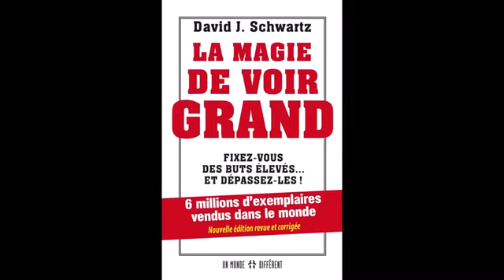LA MAGIE DE VOIR GRAND : DAVID J. SCHWARTZ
Bon Lecture

nous publions un livre audio chaque semaie.

😎 J'ESPÈRE QUE VOUS APPRÉCIEREZ TOUS CETTE VIDÉO !
👉 Si vous appréciez cette vidéo, veuillez aimer et partager ❤️

Autres livres audios